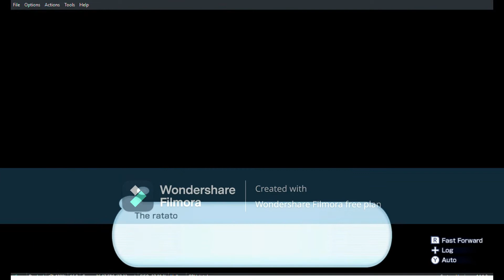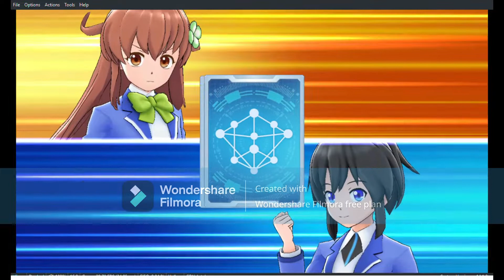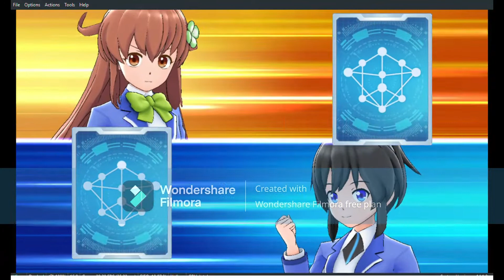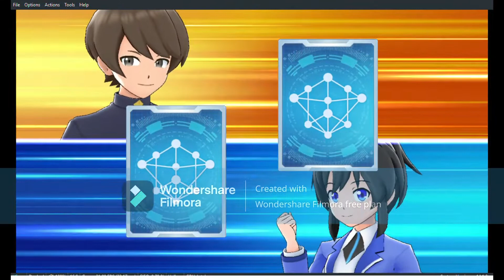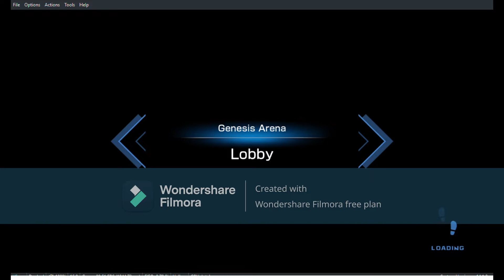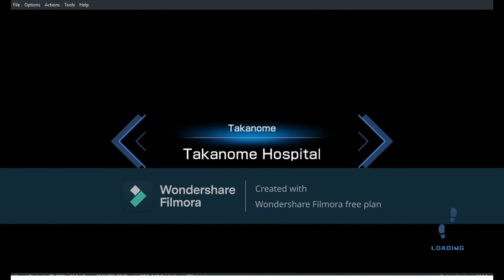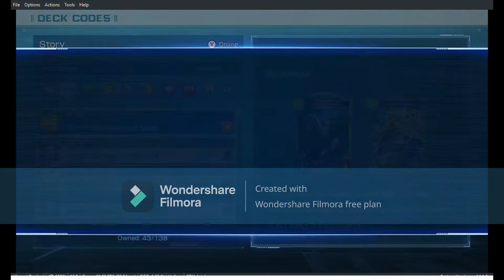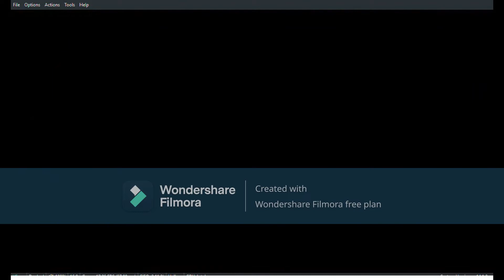shadowverse champion's battle part 12 operation: locate rei saotome while racking up rank points